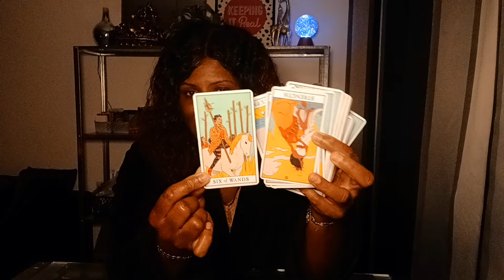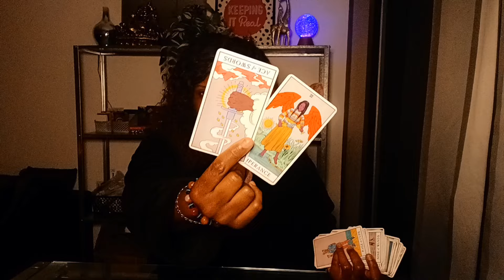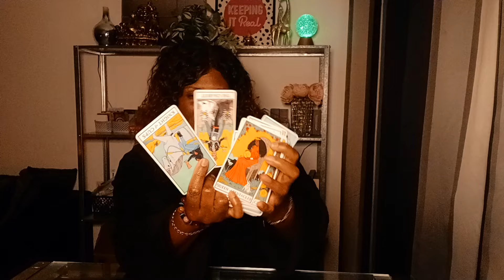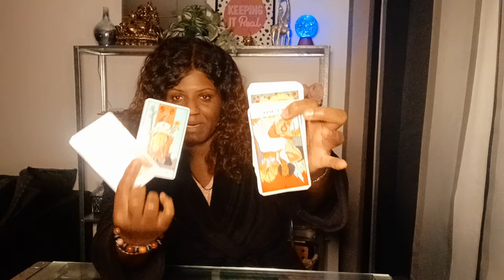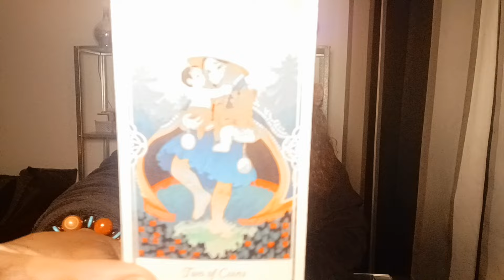Cancer ♋️ Hiding their feelings picked them up an EGO DE@TH.... The priority list... 🔮